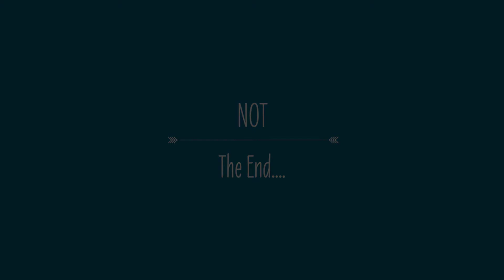Winter Wildlife Backyard New Hampshire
A never ending array of backyard winter wildlife.